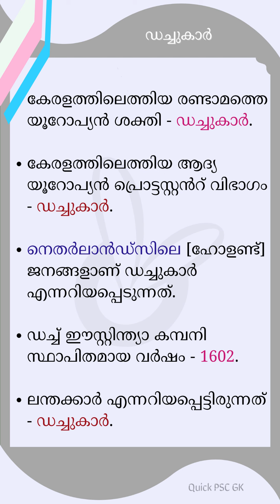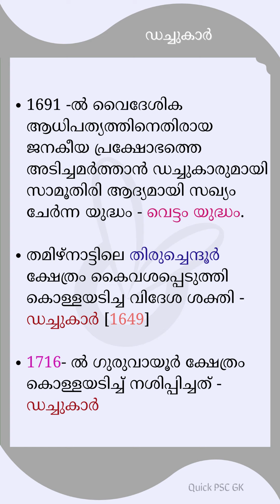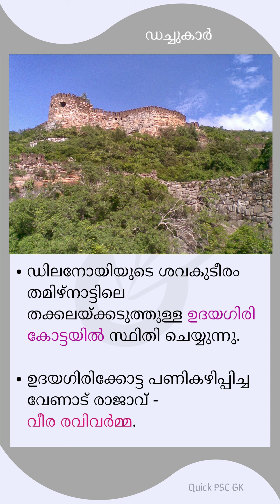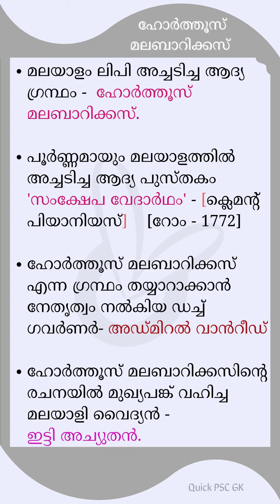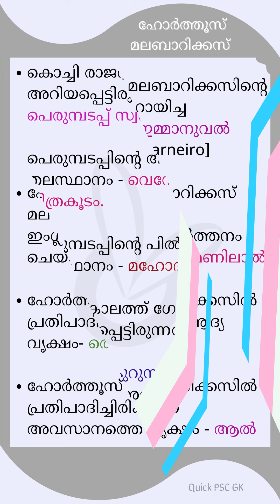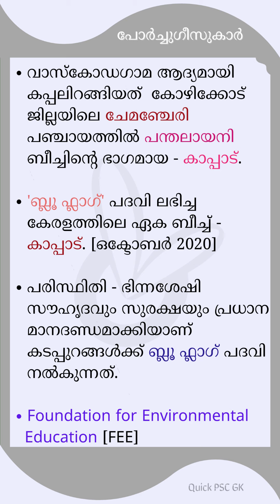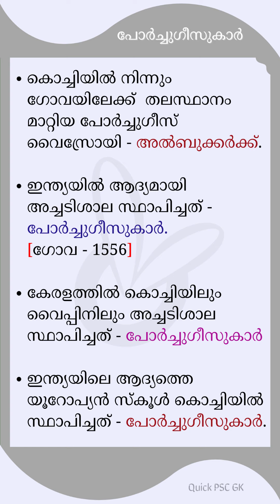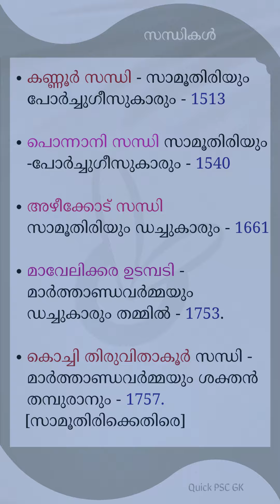കേരള ചരിത്രം PART # 2 [ ഡച്ച് ആധിപത്യം ] [ഹോര്‍ത്തൂസ്‌ മലബാറിക്കസ്‌] [പെരുമ്പടപ്പ് സ്വരൂപം]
[കേരള ചരിത്രം Part # 2] ഈ വീഡിയോയിൽ [ഡച്ച് ആധിപത്യം], [ഹോര്‍ത്തൂസ്‌ മലബാറിക്കസ്‌], [പെരുമ്പടപ്പ് സ്വരൂപം] എന്നീ വിഷയങ്ങളെ കുറിച്ച് PSC പരീക്ഷയ്ക്ക് ചോദിയ്ക്കാൻ സാദ്ധ്യതയുള്ള പ്രധാന അറിവുകൾ ഉൾപ്പെടുത്തിയിരിക്കുന്നു.